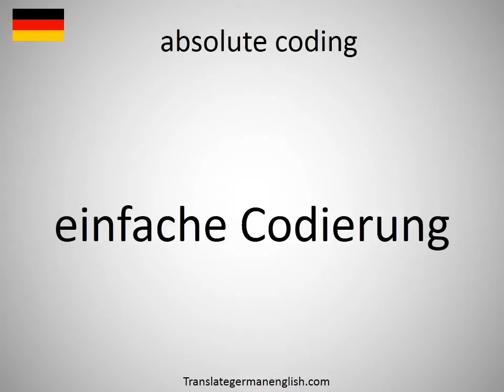How to say absolute coding in German?